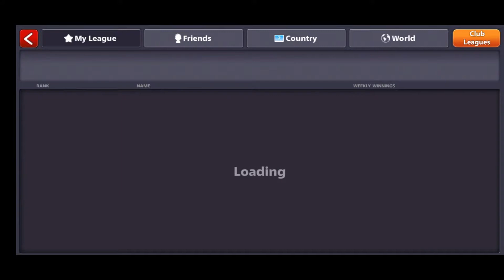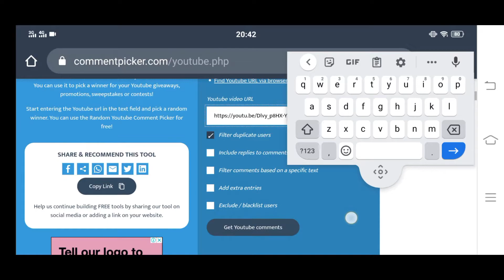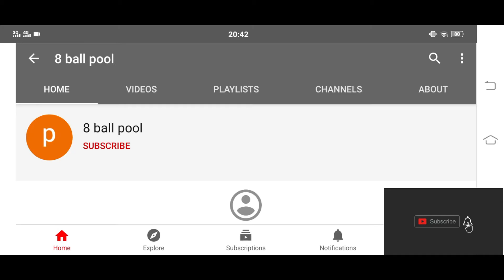Announcement 6th 100M 8 Ball Pool Account Lucky winner, Fair & live 8 ball Pool Free Giveaway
Next 100M 8 ball pool Free Giveaway Start from Monday 2020 to Sunday. We need your full support to carry on this campaign.
Thanks

2nd 100M Coins &100 Cash  8 ball pool Free Giveaway, Fair and Live Lucky draw on YouTube first time

100M coins 8 ball pool Free Giveaway, Fair and Live Lucky draw on YouTube first time
Must comment
Must Like
We will choose & pick LUCKY WINNER on NEXT SUNDAY 26/07/2020. In Sha Allah
Need your support we will carry on this campaign every Sunday.

8PB FREE WIN TRICKS AND SHOTS, 8 BALL POOL KING OF MUMBAI MAHAL TABLE, EASY TO WIN 8BP💕 how to play 8 ball pool, 8 ball pool, 8 ball pool shots trick, 8 ball pool winning tickets,

8 ball pool | Win 30 millions coins 1 match MUMBAI MAHAL 8PB FREE WIN TRICKS AND SHOTS, 8 BALL POOL KING OF MUMBAI MAHAL TABLE, EASY TO WIN 8BP

HARD LUCK, 8BALL POOL 10M MATCH BANGKOK TABLE, HOW TO PLAY BANGKOK TABLE, 8BP GAMEPLAY ON BANGKOK